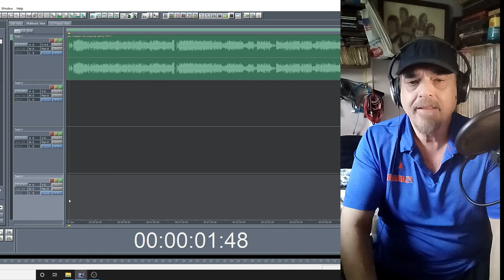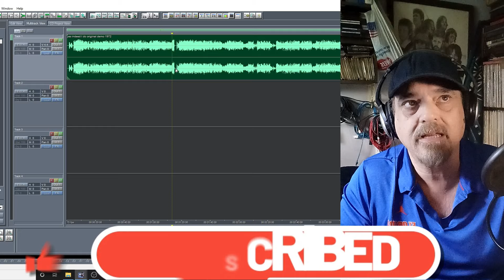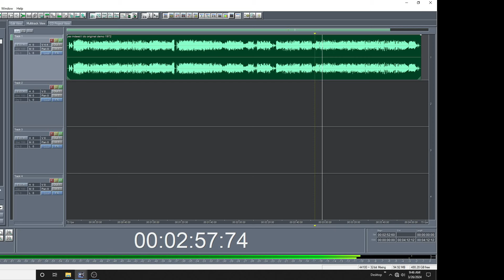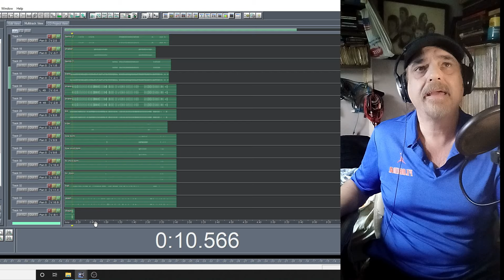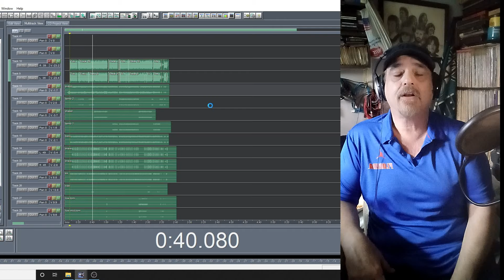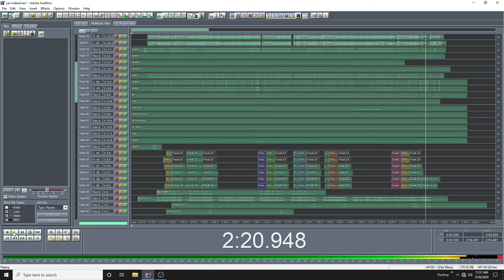Yes, indeed I do video Paul and Linda McCartney 1972 demo tutorial.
Please share these videos. You tube is hiding my page in their algorithm. They are threatening to de-monetize my channel.. Please help.